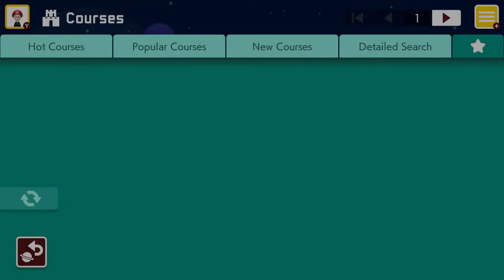Jamp-Style Levels in 2022: Volume 1 (Super Mario Maker 2)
Showcasing three levels focusing on the pure, simple joy of running and jumping, with few or no kaizo tricks, combat elements, or puzzles to get in the way of the experience. (Special thanks to No Anglez for being a benevolent creator!) Timestamps below:

0:11 "Cool Cave" by Brakkie
1:28 "Memories of Dust TeamJamp" by Kirr12
3:23 "Into The Stratus" by No Anglez